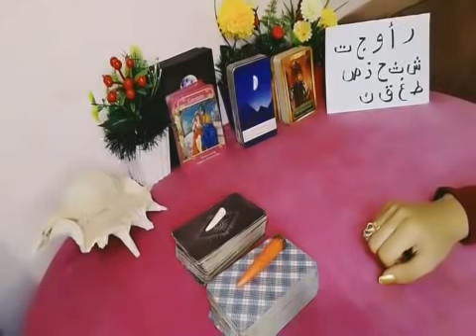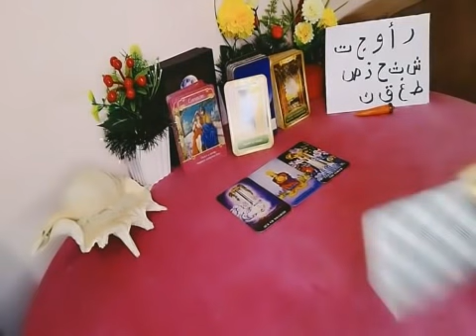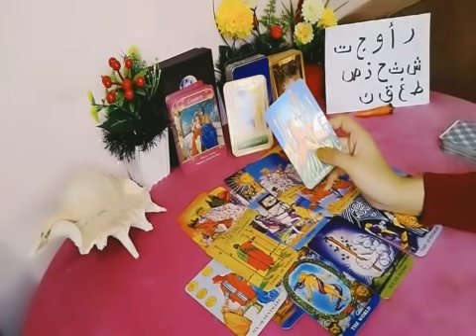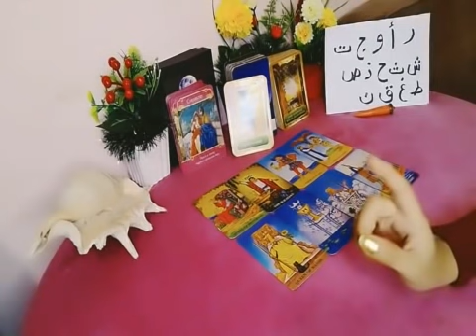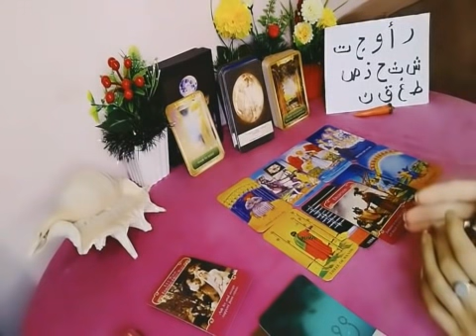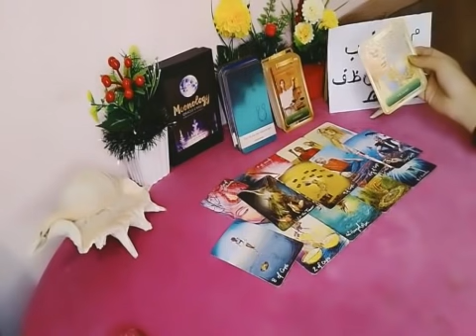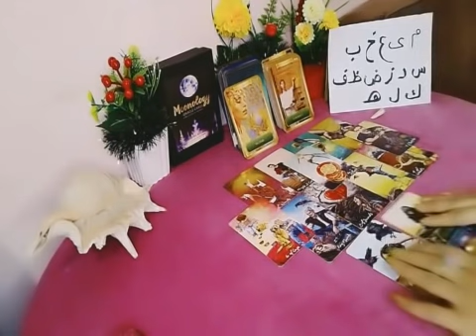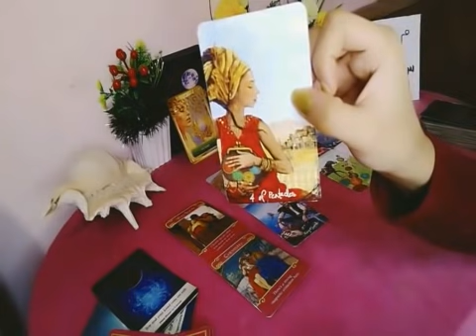شايفك ازاى شكل وشخصية، اكتر حاجه عجباه فيك، رساله عاوز يقولهالك ومش قادر او حاجه مخبيها عليك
🚩القراءة تصلح للجميع

بحروف أسم الشخص💛

المجموعة الاولى ❤ر أ و ج ت ش ث ح ذ ص ط غ ق ن

 المجموعة الثانية⚡م ى ع خ ب س د ز ض ظ ف ك ل ه‍